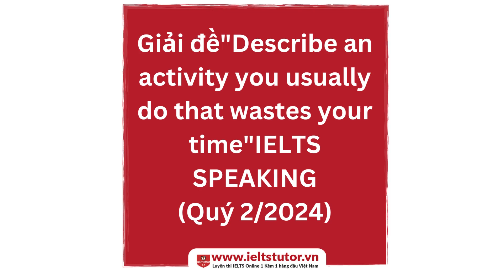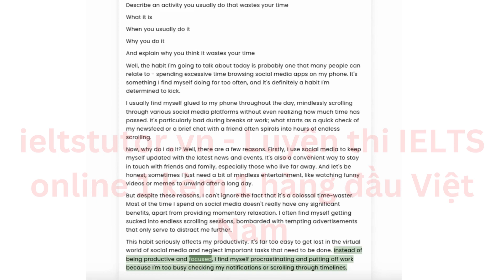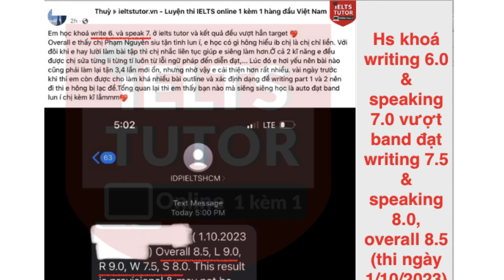Giải đề"Describe an activity you usually do that wastes your time"IELTS SPEAKING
Describe an activity you usually do that wastes your time
You should say:
- When you usually do it
- Why you do it
- And explain why you think it wastes your time

▶Xem kĩ nội dung đầy đủ bài hướng dẫn & ví dụ của IELTS TUTOR